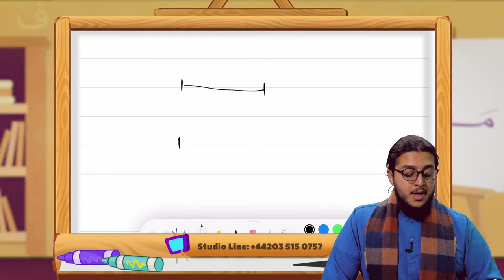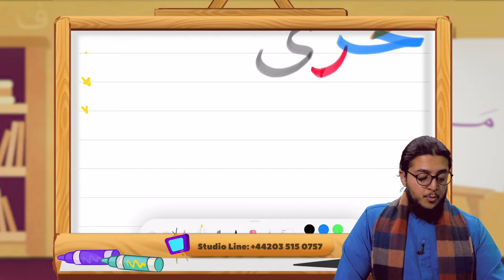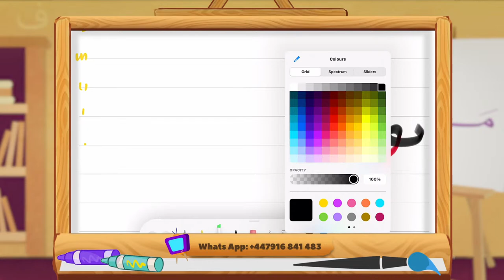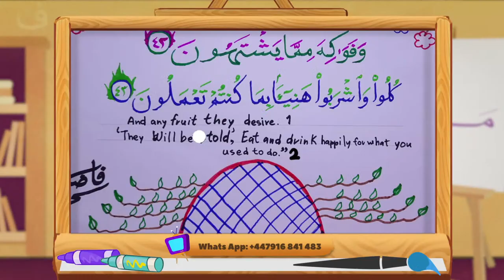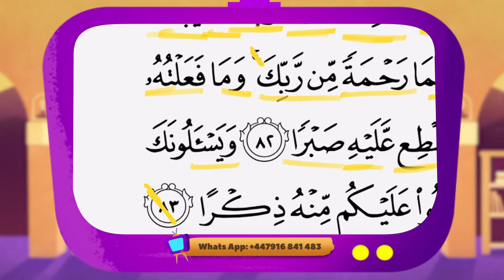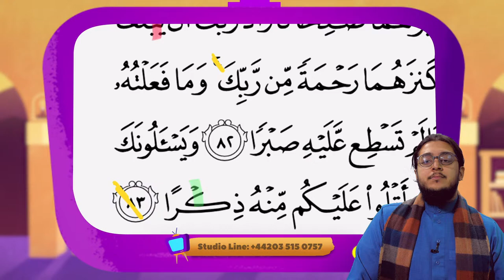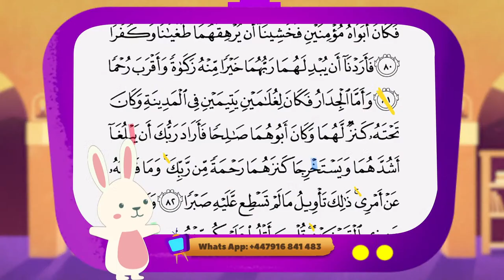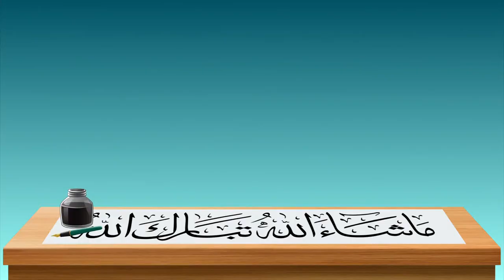Calligraphy Surah Al-Mursalat | Qur'an Surah Al-Kahf | Madrasah TV | Fri 4th Feb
Calligrapy: Surah Al-Mursalat, Qur'an Sarah Al-Kahf. Come and embark on an amazingly funtastic journey with the Qur’an, through Madrasah TV. The perfect go-to Qaida for children. Kids can learn how to recite the Qur’an with correct pronunciation and correct implementation of the Tajwid rules. Join the Super Ustaz Hamza on this fun-filled learning show who will teach & listen to you recite the Qur’an and help your kids create a closer relationship with the Quran!